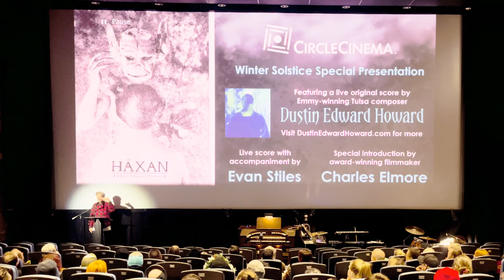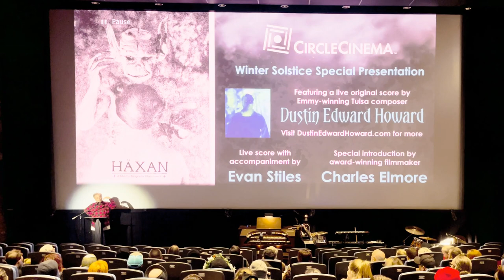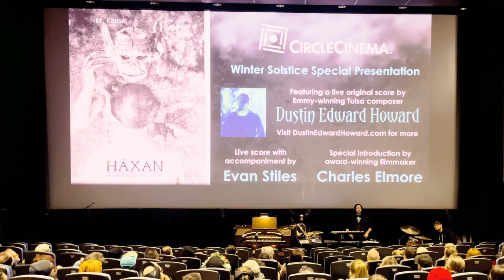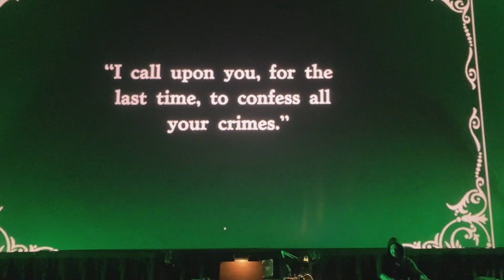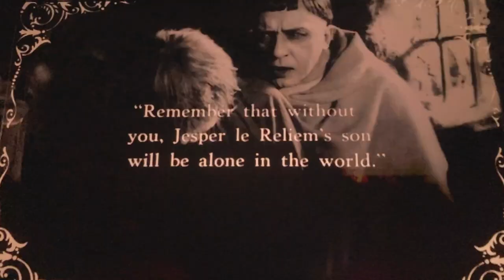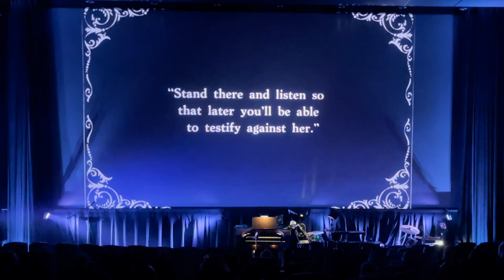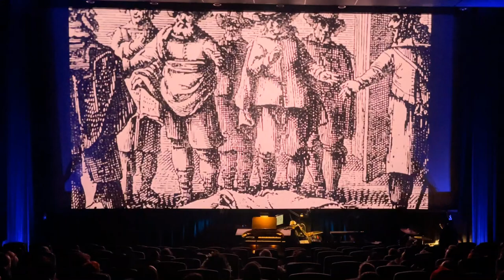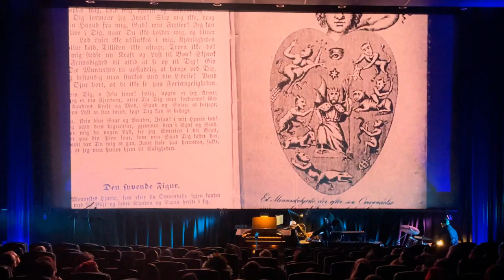Dustin Edward Howard - Live Score of HAXAN - Witchcraft Through the Ages - Circle Cinema - Tulsa OK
Winter Solstice Live Score for HÄXAN - Witchcraft Through The Ages with Introduction by Charles Elmore (Fancy Dance, Out Of Exile, Reservation Dogs.) Tulsa, Oklahoma at Circle Cinema 12.21.23

Using some liberal editing I was able remove the original music while leaving the narration (I did this partly with phase cancellation and a little help from an AI mixing tool.)  The "Witchcraft Through The Ages" version of HÄXAN is Narrated by William S. Burroughs and something about having narration or voice makes these feel more engaged to me.

This year I was accompanied by my friend and fellow musician Evan Stiles for the performance.

00:00 Introduction by Charles Elmore
10:45 Film Starts - Music Introduction
19:29 Arpegios Are the Way to Go
25:45 Organ Donation Prep
29:30 ORGAN Loop
34:00 Wind Down Ambience
35:22 Narration - Track 4 Intro
44:10 "The Witch is Dressed in Purified Clothes"
49:08 Crescendo
50:00  Build it Up Buttercup (Hans Zimmer - Yes I saw Dune Too Wannabe)
55:45 End Scene
56:56 Accomplices Ambience
1:01:10 Though the Young Woman Resists (Torture) DRUM MACHINE QUEEN
1:04:30 Hotdogging or Masks are Fun!
1:09:00 Dark Fairy Tale
1:12:45 Lullaby Section (There a Min)
1:15:20 Scraping Drums Loop and End Section

Method -

I use a BOSS RC 505 to capture sounds and layer, create loops. With the exception of one section all the music is recorded live on the spot. In this instance I have allowed myself to use drum loops that I made in Logic Pro X with Hans Zimmer Hammers (Spitfire Audio.) If it fits, it sits. There is a slight element of improve but mostly an overall structure and time stamps. Circle Cinema is home to a really amazing pipe organ. It is upkeep by a few gentleman in the area and a true treasure to be able to use it for such a fitting performance.

Gear Used -

Organ
- 100+ year old pipe organ in Circle Cinema

Looper -
BOSS RC 505 w/ foot switch

Synths
- MicroKorg with custom patches, some I made, some are Cucco (Link here)
- MainStage
- Korg Minilogue
- Stock Sounds from Williams 88 key Weighted Keyboard
- Spitfire Labs Frozen Strings (Excellent Free Plugin)
- Samples from all kinds of shit. (Rain/Thunder)

Drum Machines -
- Arturia DrumBrute Impact
- Alesis SR18
- Hans Zimmer Hammers (Spitfire Audio) triggered my MainStage

Guitar - Fender Jaguar and Various pedals.
Amp - Fender Super Champ
BOSS DD5, Angry Charlie Distortion

Evan Stiles-
- Korg Minilogue
- 5 Piece Ludwig

Public Domain Description -

Referred to in English as The Witches or Witchcraft Through the Ages, Häxan is a Swedish-Danish film, a curious and groundbreaking mix of documentary and silent horror cinema, written and directed by Benjamin Christensen. Whereas most films of the period were literary adaptations, Christensen's take was unique, basing his film upon non-fiction works, mainly the Malleus Maleficarum, a 15th-century treatise on witchcraft he found in a Berlin bookshop, as well as a number of other manuals, illustrations and treatises on witches and witch-hunting (a lengthy bibliography was included in the original playbill at the film's premiere). On literary adaptations Christensen commented: "In principal [sic] I am against these adaptations... I seek to find the way forward to original films." Instead Häxan was envisaged, as stated in the opening credits, as a "presentation from a cultural and historical point of view in seven chapters of moving pictures". While the bulk of the film's format, with its dramatic scenes portrayed by actors (including Christensen himself in the role of the devil), would have been familiar enough to cinema-goers at the time (although shocking in content), the first chapter, lasting 13 minutes, is a different story. With its documentary style and scholarly tone — featuring a number of photographs of statuary, paintings, and woodcuts — it would have been entirely novel — a style of screened illustrated lecture which wouldn't become popular till many years later. Indeed, the film perhaps could make a decent claim to being the first ever documentary (an accolade normally reserved for Robert J. Flaherty's ethnographic study from 1922 titled Nanook of the North). Reportedly the most expensive film of the Swedish silent film era, Häxan was actually banned in the United States, and heavily censored in other countries. In 1968, an abbreviated version of the film was released. Titled Witchcraft Through the Ages, it featured an eclectic jazz score by Daniel Humair and dramatic narration by the wonderfully gravel-toned William S. Burroughs.

Charles Elmore - WEBSITE HERE